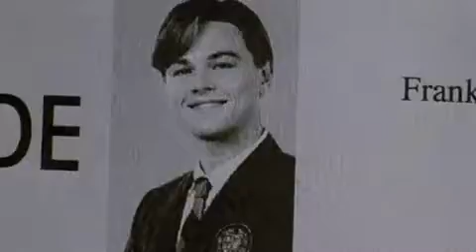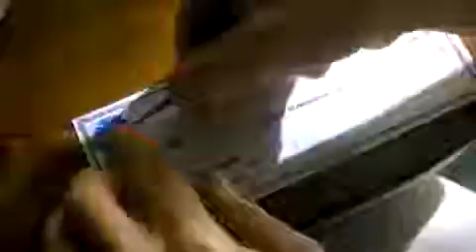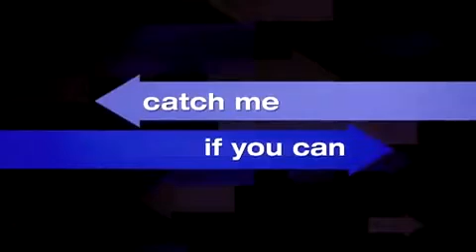17 Catch Me If You Can Trailer